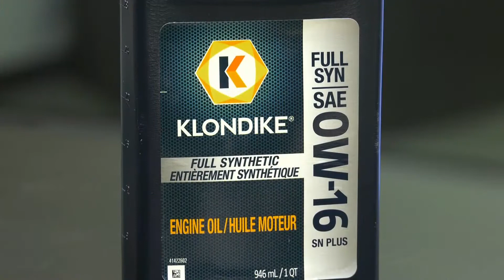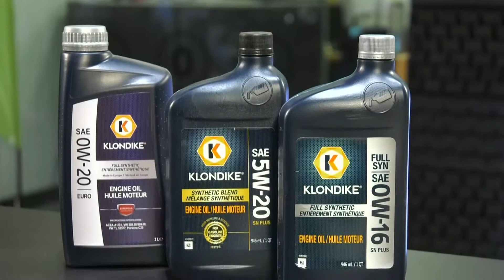Chronique Mécanique: Entretien préventif d'hiver: Le grade d'huile! | Virage Auto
Daniel et Jean Guy nous parlent de comment préparez son véhicule pour l'hiver!
Il faut valider:

- Importance du grade d'huile
- Le facteur temps

Chapitre:
0:00 Entretien préventif d'hiver
1:33  Importance du grade d'huile
6:10 Véhicule au ralenti

Animation
Daniel Boudreault

Chroniqueurs
Jacques Bienvenue
Marc Bouchard
Mathieu Thomassin

Réalisation
Sébastien Girard